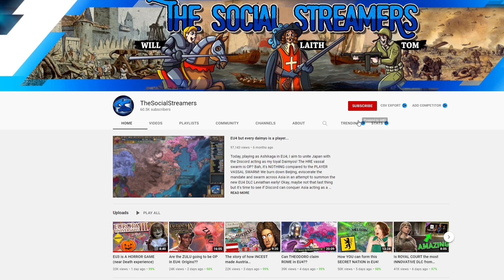Is ALBANIA on VERY HARD even possible in EU4?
EU4 ALBANIA, ladies and gentlemen! Today, we embark on a campaign to see how far we can get with Albania on very hard. Immediately, we'll have to deal with the EU4 ottoman threat as they annex eu4 byzantium in front of us. Moreover, expect exploits and tips is this quasi EU4 guide for albania, though I wouldn't recommend trying to replicate the events of this video. Definitely one of the hardest starts and most fun nations in EU4 1.31!

Remember, Is ALBANIA on VERY HARD even possible in EU4?

God Ruler Tier:

Henriki
Cultcow
Jakeeey
Flyerton99

Emperor Tier:

Aeris
Cutaline
Of the Dragon
RedGuard76

King Tier:

MrShalltz
Kronik
Ignacio
Akemies
Brandon
Zrekz
Red Star
Family187